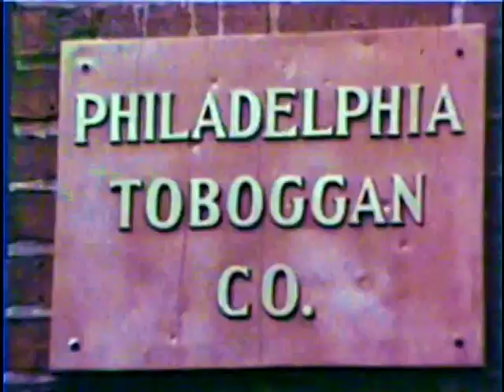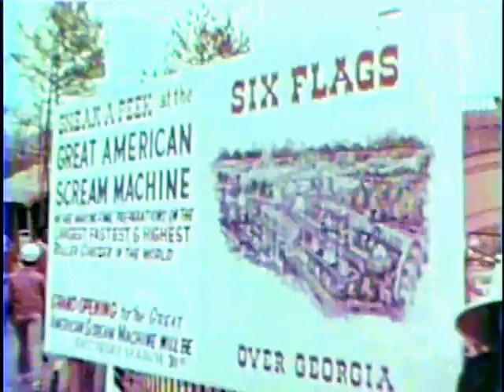Great American Scream Machine - Documentary and News Reel (1973)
From one of the "Six Flags Over Georgia: Relics from the Vault" DVDs. I haven't been able to locate either the feature documentary or the news reel at the end anywhere online, so I decided it was best to upload them to my channel. That aside, this a very interesting documentary, and it really puts into perspective just how massive of an undertaking the construction of the Scream Machine was back in 1973.

Download link for this video, as well as for a few other things